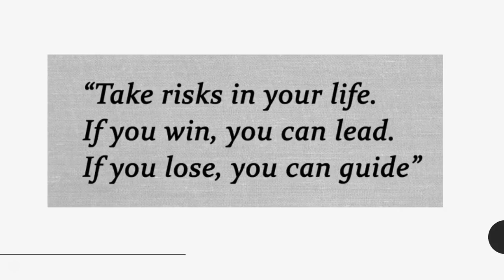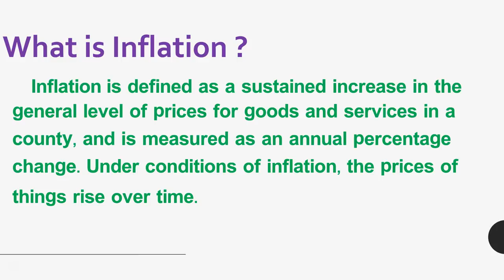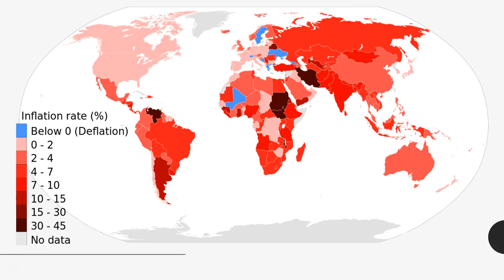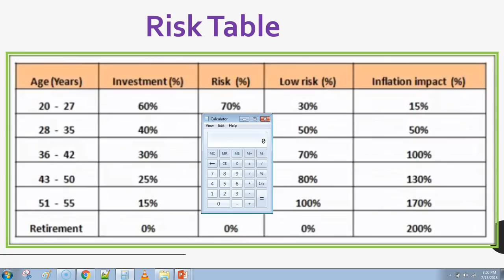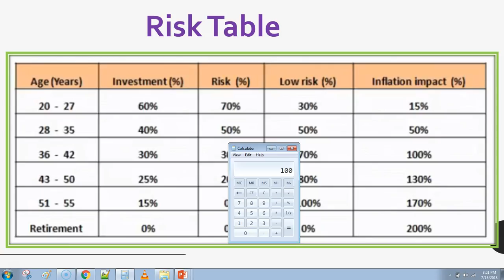స్టాక్ మార్కెట్ లో ఏ వయసులో ఎంత Risk తీసుకోవాలి ? Must for All Traders and investors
WhatsApp Direct Link  (Message me Any time 24/7)